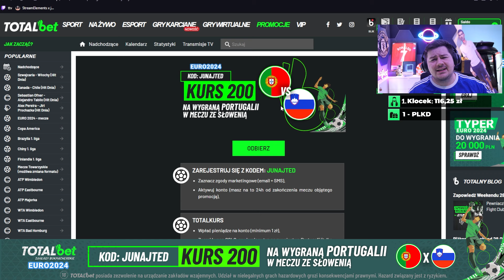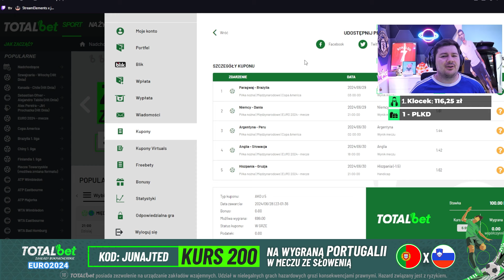TRAFIŁEM 5 NOWYCH IKON!! | EA FC 24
Dołącz do TOTALbet i zgarnij 3x111 zł Zakłady Bez Ryzyka! Nie udało się? Cała stawka wraca do Ciebie!

DRUGI KANAŁ  -►  @junajtedfc

Kup taniej GRY oraz doładowania do PSN/Xboxa/PC w EA FC 24 oraz pełno tańszych gier z moim linkiem

Moje słuchawki ► TurtleBeach Elite Pro 2